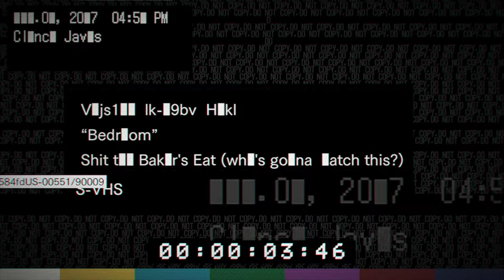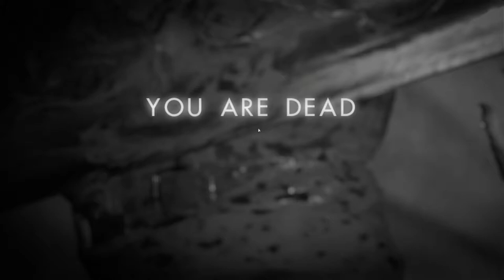Resident Evil 7 - Grabaciones inéditas - vol.1 - Pesadilla / La habitación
Un sucedáneo de Tower Defense y una Escape Room bien montada.